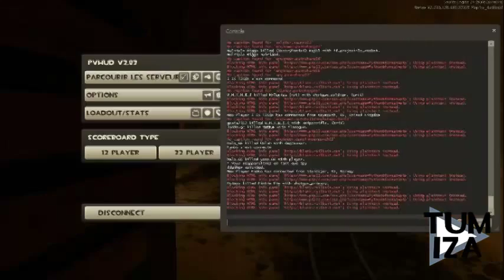[Team Fortress 2] Partie au hasard #77 - Rencontre avec Tumiza !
Un grand merci à lui pour avoir participer ! En espérant recommencer bientôt ! :D